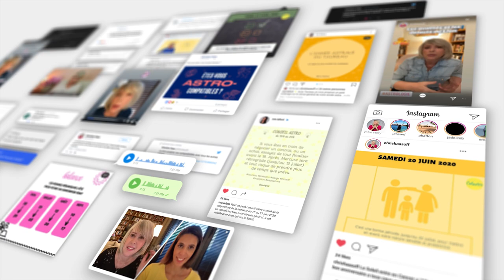Horoscope Sagittaire ♐️ Octobre 2023 🪄 par Christine Haas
🌞 horoscope gratuit du signe du sagittaire pour le mois d’ octobre #2023 avec des conseils en astrologie et en psychologie.

⭐️ Retrouvez votre signe:
0:00 Introduction
0:08 Ambiance
1:50 Activités
3:40 Vie affective
5:34 Vos jours top
5:53 Bye bye